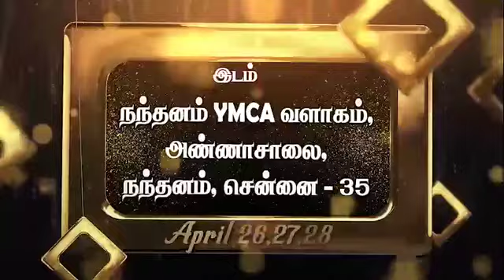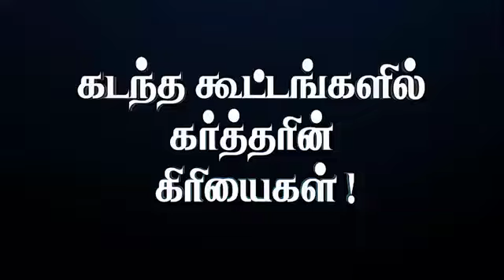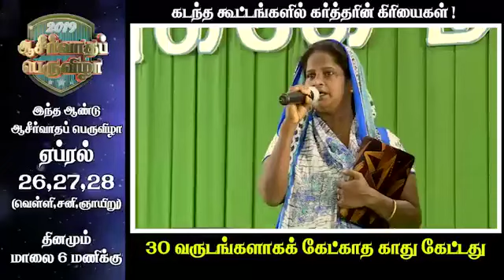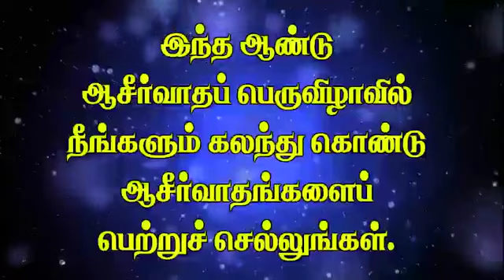ஆசீர்வாத பெருவிழா- BLESSING FESTIVAL 2019 | Blessing Tv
கர்த்தருக்கு ஸ்தோத்திரம்!

இந்த ஆண்டு (2019) ஆசீர்வாத பெருவிழா ஏப்ரல் 26, 27, 28 ஆகிய தேதிகளில் நடைபெறும். கலந்துகொண்டு கர்த்தருடைய ஆசீர்வாதம் பெறுவீர்.